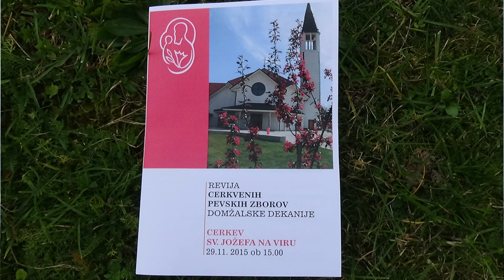REVIJA CERKVENIH PZ DOMŽALSKE DEKANIJE, CERKEV VIR, 29 11 2015